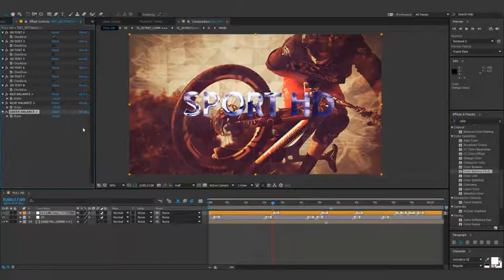After Effects Template - 3D Action Trailer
© iphonevolt1

New action trailer project with Pre-Render 3D Text. You can use images or videos, customization steps are same. Extremely easy customization! Just drag and drop your images/video, edit texts and render.

FEATURES:

- 1min versions Included
- Pre-Render 3D Text
- No plugins required
- You can Customize Color. ON/OFF 3D Text
- Global & Local Expression System
- Sound FX
- Video Tutorial 30 minutes Included